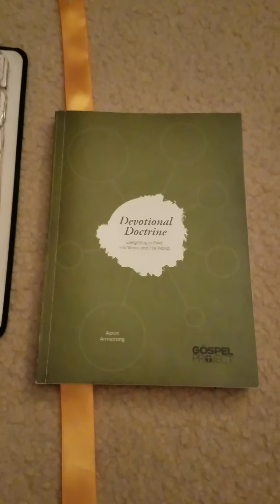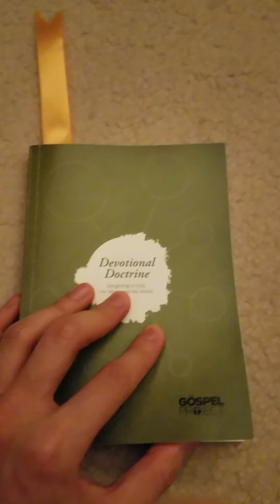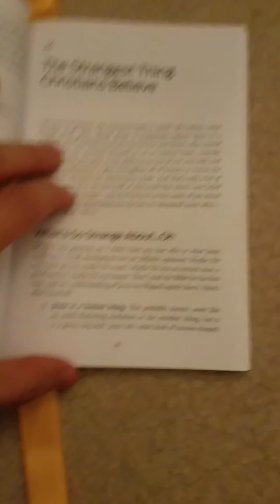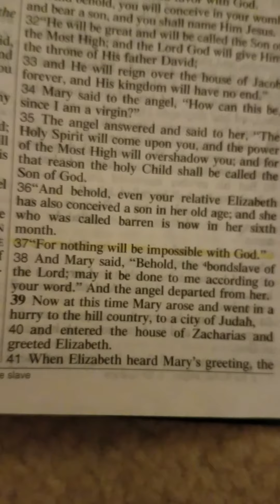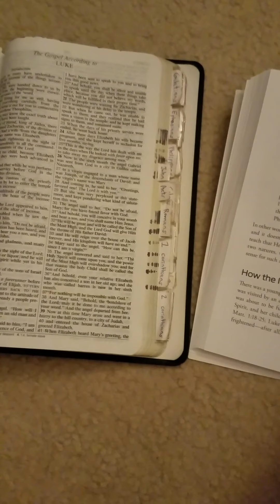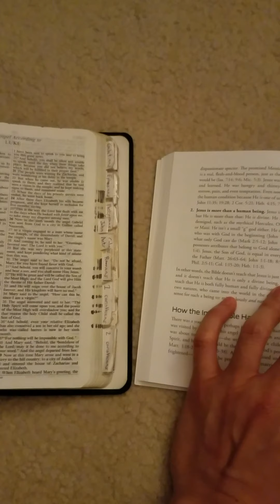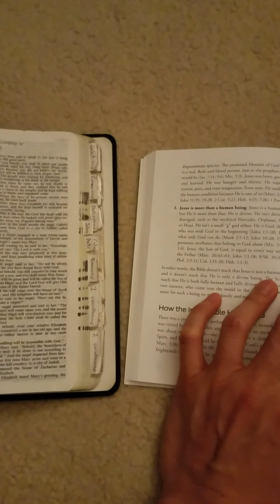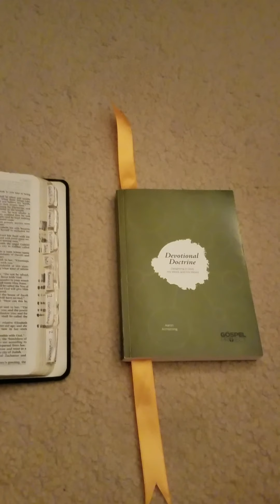Devo Doc (ch.16) The strangest thing(s) we as Christians believe